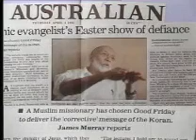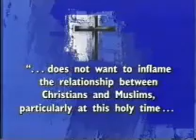Easter a Muslim view point part1 Ahmed Deedat